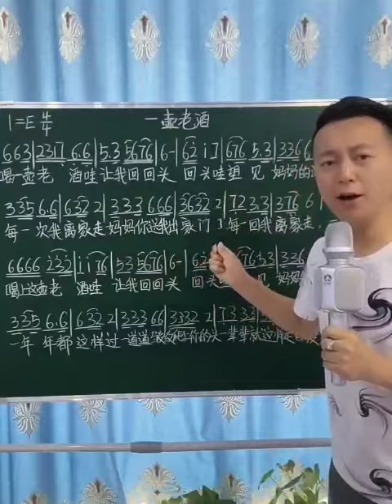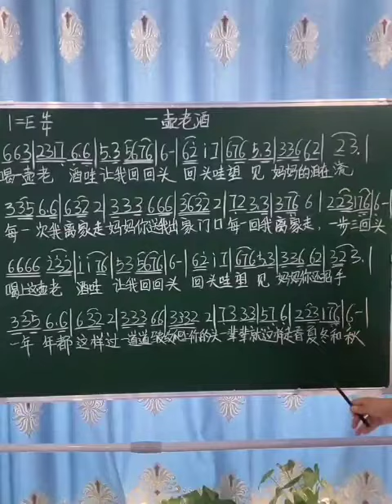一壶老酒，简谱教唱，男声